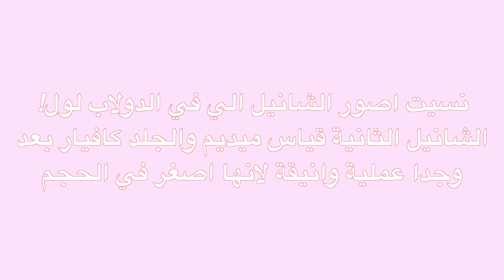مجموعة حقائبي كاملة بـ ١٠٠ ألف دولار My $100,000 Bag Collection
الفيديو الاكثر طلبا منكم من زمان وهو مجموعة حقائبي كاملة واخيرا صورته وهاذي مجموعتي لـ ٢٠٢٠، اتمنى تستمتعون ويفيد محبين الحقائب مثلي